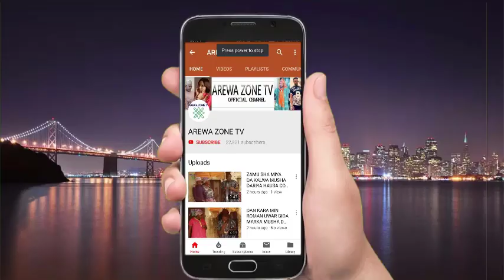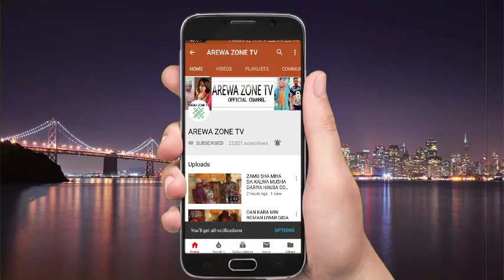Musha Dariya Indai Da Turanci Za'ai Maganar Ni Yaki Da Jahilci Nai